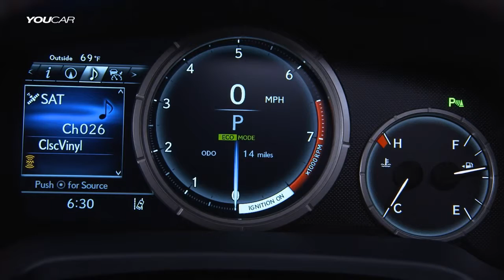2016 Lexus RX 350 F SPORT